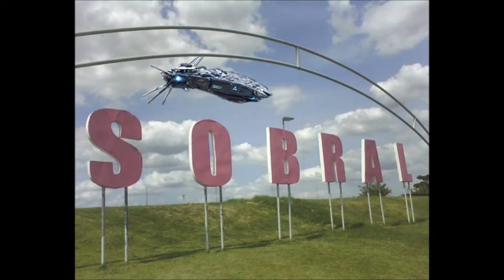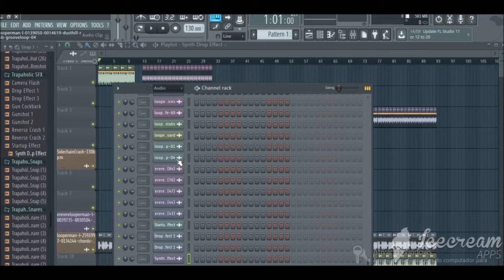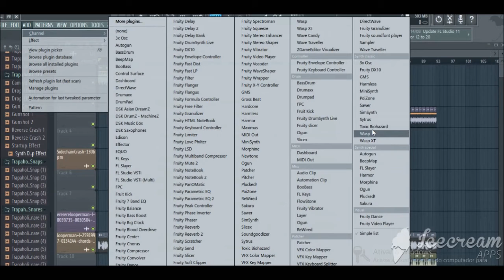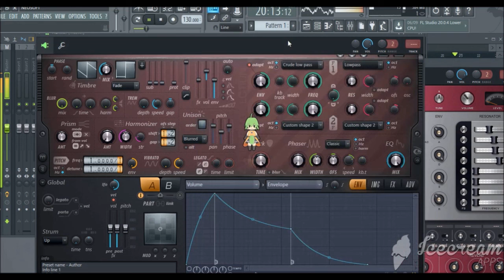gringobikes songs audios som dings vinhetas filmes videos samples se inscreva